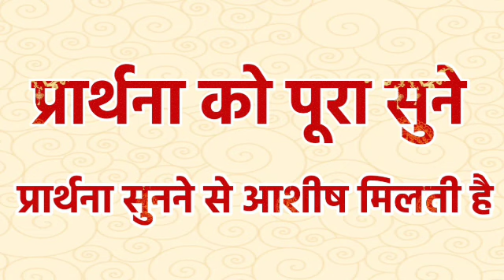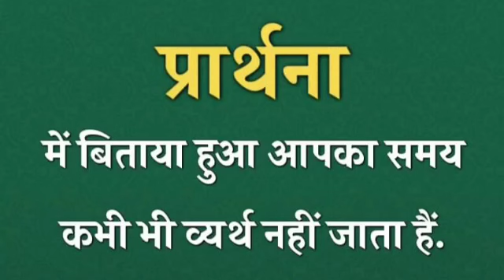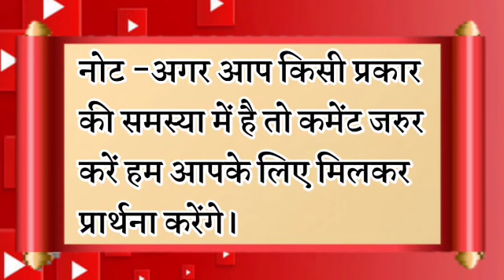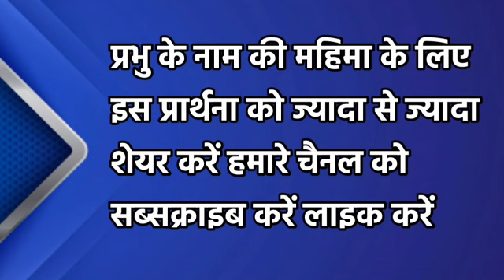इसे सुनो आपका कुछ हानी न होगा | रात की प्रार्थना | Night Prayer | आज रात की प्रार्थना